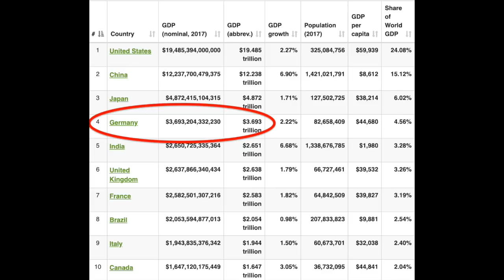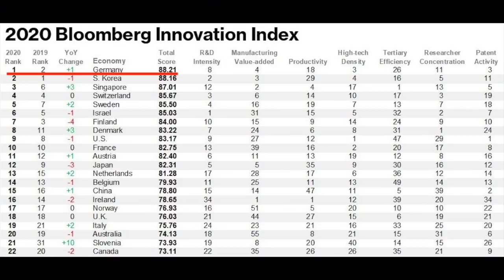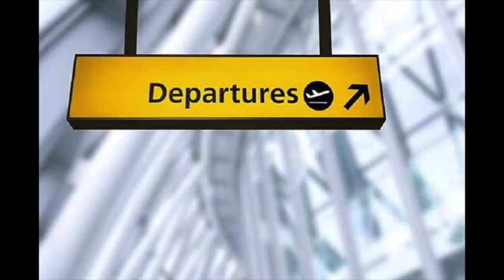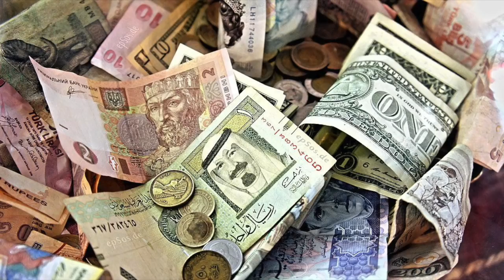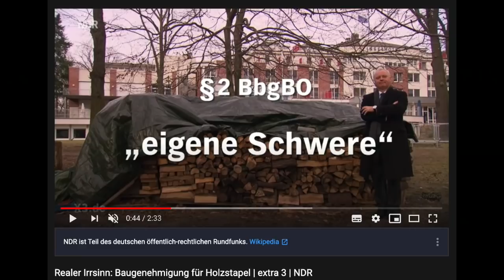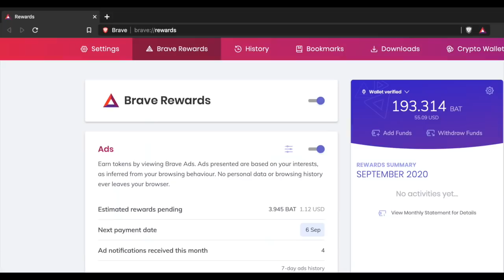7 Reasons Why GERMANY Is Stronger Than Most People Think. Why Is Germany So Powerful and Rich?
Germany is located at the heart of Europe.
It has the fourth-largest economy in the world and a population of 83 million people, which makes it the most populous country in Western Europe. Despite being more than 4 times smaller than Iran, Germany is capable to project power all across the globe. As Germany was defeated in two world wars, many people ask themselves, how Germany managed to rise again to become one of the most successful countries in the world.
I’ve selected 7 factors that make Germany a powerful country.

Due to my passion for political geography, economics, and international relations, I started producing videos as a hobby project.

Some video contents will be scientific, others will include my views, thus be subjective. On the other hand, the future series “7-10 things you didn’t know” I am planning to upload in the future, will be just for fun stuff. I try to use a simple language (terminology reduced to a minimum) to make the videos accessible to the general viewer so that you can lay back, chill and enjoy the content. Regarding the content, I recommend you to always do your own research, not only concerning my videos but in general.

Ethereum (ETH): 0x84705A86EcD073E03D8350eA202A2014b841f28b
Bitcoin Cash (BCH): qrhgh9554npvrajh9jp4q2swk39qype3fcawv9j8vw
Basic Attention Token (BAT): 0xDBF92C2231Eab0a44AD578fC35E76bcb86070e19